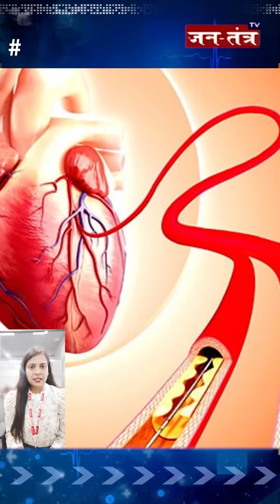Raju Srivastav Death: 10 साल में तीन एंजियोप्लास्टी | JTV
In This Video:
aju srivastav
raju srivastav death
raju srivastav news
raju srivastav heart attack
raju srivastav comedy
raju shrivastav
raju srivastava
raju srivastav death news
raju srivastav died
raju srivastav latest news
raju srivastav standup
comedy king
angioplasty surgery
multiple organ failure
aiims news on raju srivastava
multiple organ failure raju srivastav